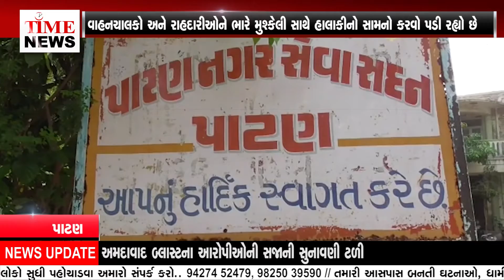અણઘડ વહીવટના કારણે શહેરીજનોની સુવિધા વધવાને બદલે દિવસે દિવસે દુવિધાઓ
શહેરમાં તાજેતરમાં બનેલા નવીન માર્ગો પર ભૂગર્ભ ગટર પાણીની પાઈપલાઈન અને જીઓ કંપનીના કેબલ નાખવા માટે આડેધડ ખોદકામ કરવામાં આવી છે.